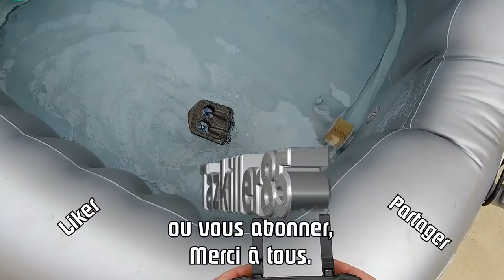FPV Mirarobot Domain S200 - Review Test Démo - Sol/Air/Eau en Immersion !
NOTATAZ : 16.5/20  Un gadget marrant ...

Niveau : Débutants, enfants
Les + : Polyvalent, Facile à prendre en main, Résistant, Bonne portée radio et vidéo, Image correcte, Autonomie correcte .
Les  - : Trappe batterie mal étudiée, Pas d'hélices de rechange, Quelques € de moins et la note montait .

BIENTÔT EN TEST :
- Beta65X : ...

Sol, Air, Eau en immersion !  J'ai en test aujourd'hui un petit engin marrant et très complet, le Domain S200 de Mirarobot. C'est un jouet, d'accord, mais plutôt bien étudié et bien équipé . En effet, il flotte, il glisse sur terre et il vol .. Et tout ça en FPV ! Très sympa pour s'initier au pilotage en immersion, cet appareil vous permettra de goûter aux joies du pilotage à vue dans différents environnements mais également de pouvoir tester le FPV tranquillement, au sol ou sur l'eau, et enfin décoller quand vous vous sentirez plus en confiance.   Bon Film à Tous et Merci de votre soutien .